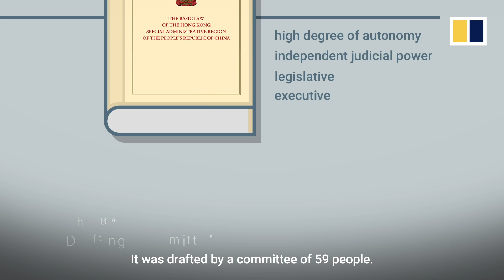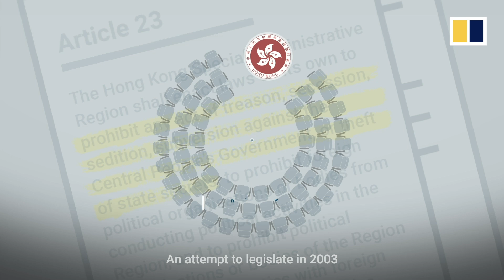What is the Basic Law of Hong Kong?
“One country, two systems” was the catch-phrase coined by China’s president Deng Xiaoping in the 1980s, when China and Britain held negotiations on the future of Hong Kong. The two countries signed the Joint Declaration in 1984, setting out China’s basic policies towards Hong Kong upon resuming sovereignty in 1997.Under the principle of “one country, two systems”, the socialist system would not be practiced in Hong Kong and the previously existing capitalist economy and Western-style legal system and rights would remain unchanged for 50 years. These policies were incorporated into the Basic Law, the prime source of Hong Kong’s legal doctrine since 1997.